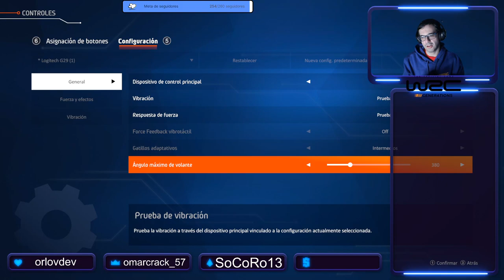Este será nuestro nuevo coche en el WRC2! WRC Generations gameplay español, episodio 4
Cuarto episodio del nuevo videojuego de Kylotonn Games: WRC Generations.
Tras haber ganado el rally de Portugal, nos tocaba correr en un rally de gravilla muy rápido: el rally de Estonia.
Empezamos a toda velocidad ganando varios tramos, pero sufrimos daños en el coche en el propio Shakedown que nos hicieron sufrir de la suspensión, frenos y demás piezas, pero aún así seguimos compitiendo y haciendo buenos cronos.
Posteriormente llegó el penúltimo loop, en el cual rompimos y tuvimos que regresar al área de servicio, perdiendo la oportunidad de ganar el rally, pero finalmente nos impusimos en la Power Stage y pudimos rescatar algunos puntos.
Tras el rally, Hyundai nos ofreció una prueba de desafío con su i20 N Rally 2... y la pasamos! Estaremos en la próxima categoría del WRC!
Enlace de Amazon
Equipo:
Placa base: MSI MPG Z490 Gaming Plus
Procesador: Intel Core i7 10700K
Tarjeta gráfica: Zotac Gaming GeForce RTX 3090 Trinity
Almacenamiento: Corsair MP400 1TB Nvme PCIe 3.0
RAM: Corsair Vengeance LPX DDR4 3200 Mhz 32 GB (2x16 GB)
Torre: Nox Hummer MC USB 3.0 Negra
Fuente alimentación: Corsair RM750 750 W 80 Plus Gold
Periféricos:
Teclado: Mars Gaming MK320 RGB Black